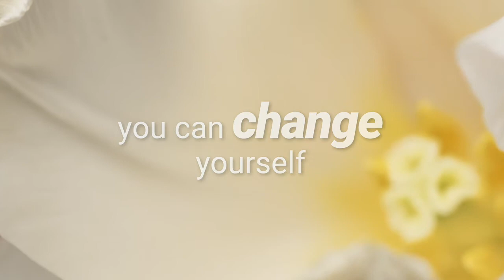Healing Racism Within: A Lightworkers Guide